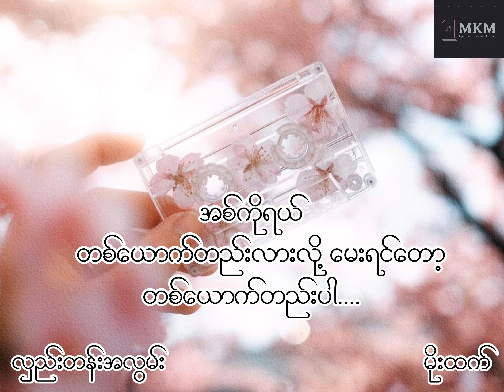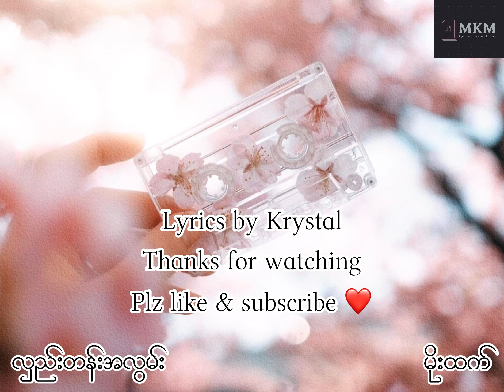လှည်းတန်းအလွမ်း - မိုးထက် karaoke version